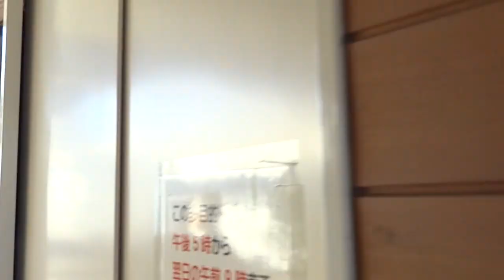もういくつ寝れば再開するんやろか・・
ＪＲ九州　日南線　志布志駅
種田山頭火歌碑